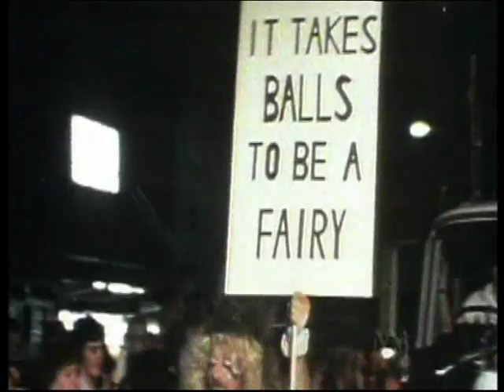Australian response to the AIDS epidemic- PART 4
Part 4 0f 7 . RAMPANT documentary tell us how the Health Authorities  in Australia dealt with the early days of the AIDS epidemic. A model response.